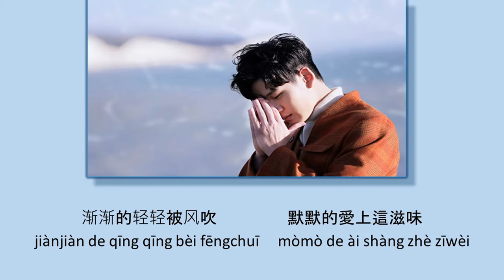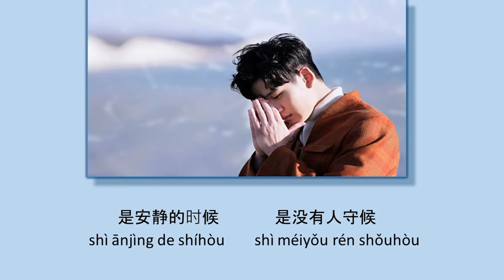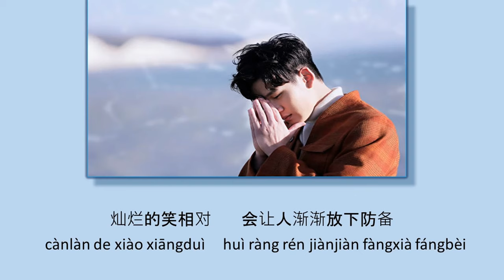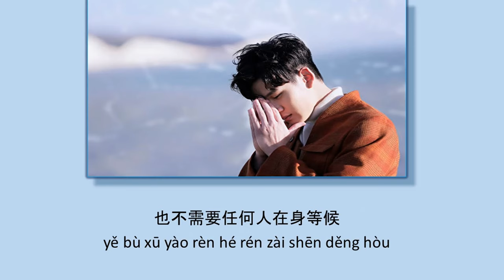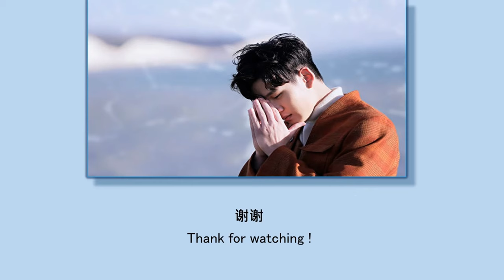[CHN/PIN]Eric Chou 周兴哲 – Freedom 终于了解自由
This is my first video, forgive me for any mistakes.
I make this video in the intention of fans.
Singer: Eric Chou 周兴哲 Zhou Xingzhe
Song: Freedom 终于了解自由 zhongyu liaojie ziyou
Chinese lyric: klyrics.net
Pinyin: jspinyin.net